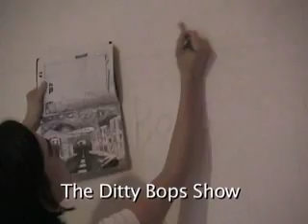The Ditty Bops TV Show #12: Creating A Canvas Backdrop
The Ditty Bops and Olivia create a canvas backdrop for one of their 2004 shows @ Largo.

Background: The Ditty Bops TV Show is a 22 episode series that originally aired on cable access in 2005, consisting of footage from their shows in Los Angeles, the recording sessions of their debut album with producer Mitchell Froom, and other bits.  Abby and Amanda have granted their permission to share the footage here on YouTube, so enjoy!